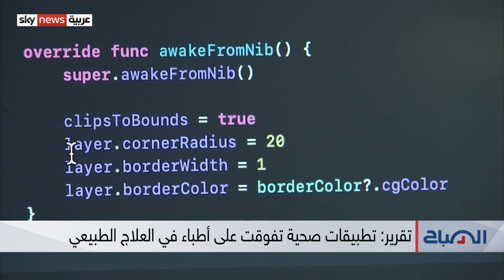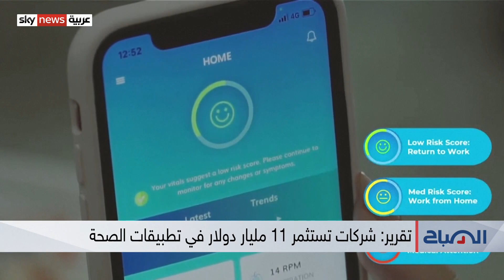كيف تطورت التكنولوجيا القابلة للارتداء من تشخيص المرض إلى تقديم العلاج؟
أشار خبراء ألمان إلى أن منصاتٍ وتطبيقاتٍ صحية إلكترونية باتت قادرة على تقديم العلاج المناسب لأمراض الصداع النصفي، وتلك التي تتطلب علاجا طبيعيا.. وأشار الخبراء إلى نمو سوق استثمار هذه التطبيقات إلى اكثر من أحد عشر مليون دولار.. وربما تصبح قادرة على تغيير المشهد الطبي في المستقبل القريب..